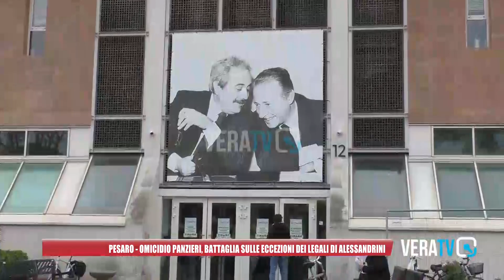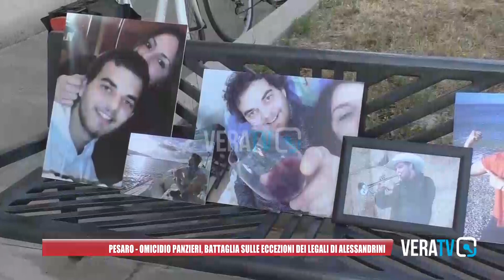Pesaro - Omicidio Pierpaolo Panzieri, battaglia legale nella prima udienza